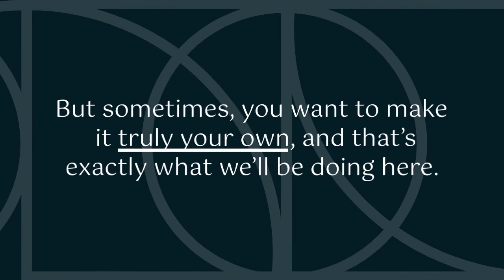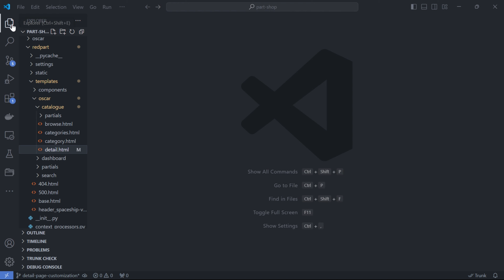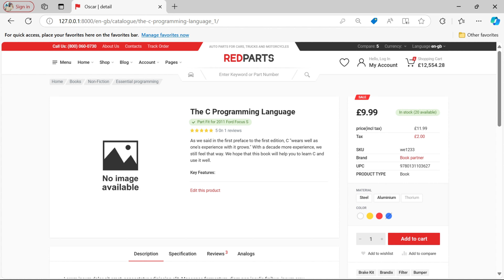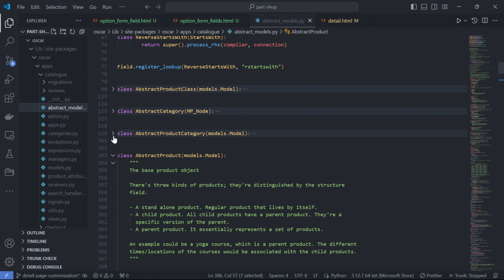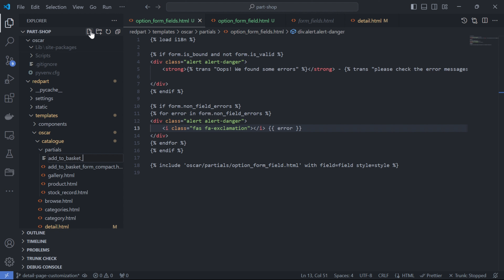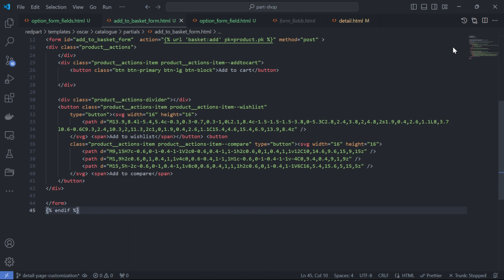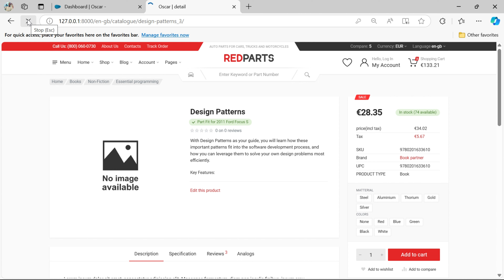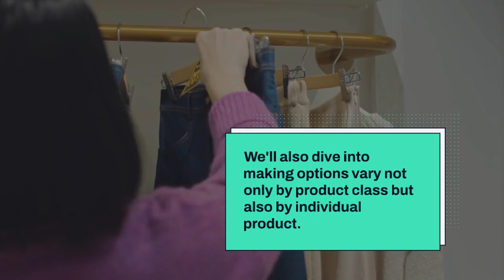#11 Django Oscar detail page customization continues … | Django Oscar E-Commerce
In this section, we're going to dive deeper into tailoring the product detail page to suit our needs. We've covered the basics so far, but now we're getting into more advanced customization. Let's keep building on what we started!

I'll personally email you the link to access it. Thank you for your support!

Video Timeline

00:00 - Introduction
An overview of what will be covered in this video on Django Oscar customization.

01:35 - Customizing Price Display
Learn how to modify the way prices appear in Django Oscar, including display options and layout.

06:35 - Displaying SKU, UPC, and Partner Information
Explore customization options for showing SKU, UPC, and partner details on the product page.

12:33 - Rendering Multi-Select Option Types
Start customizing how different option types, particularly multi-select, are rendered on the product detail page.

30:10 - Customizing Additional Option Types
Dive into rendering techniques for other option types, making them fit your product page style and user experience.

37:35 - Summary & Next Steps
Quick recap and an outline of what we’ll cover in the next video.